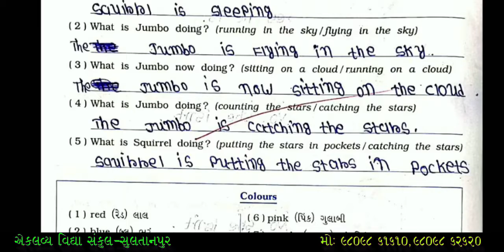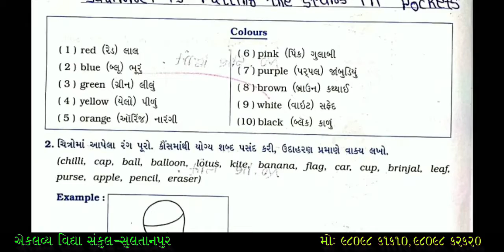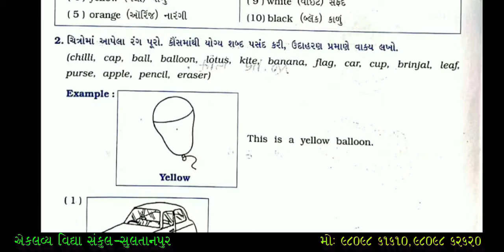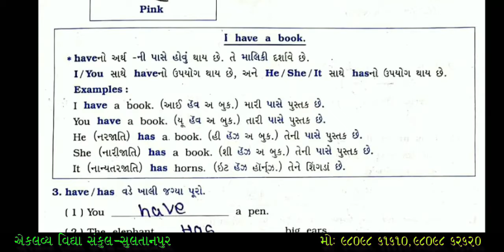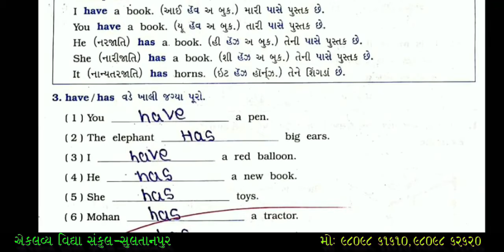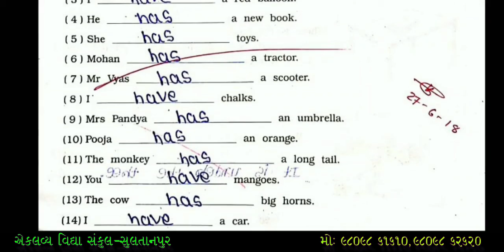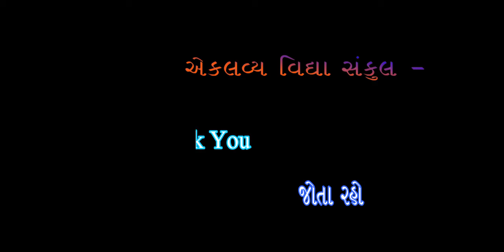STD : 05 , ENGLISH , LITTLE STEPS ( SEVEN , EIGHT , NINE ) , સ્વાધ્યાયપોથી